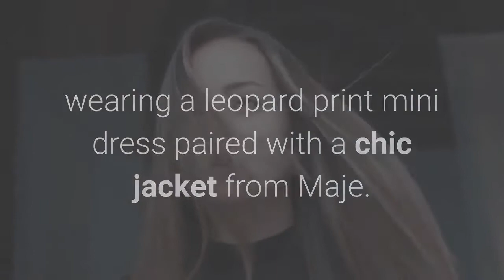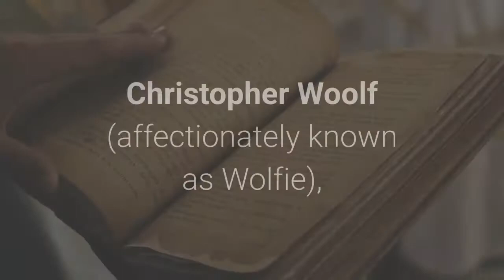Princess Beatrice shows blossoming baby bump in sweet new pictures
May 20, 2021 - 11:15 BSTPrincess Beatrice of York has been spotted for the first time since Buckingham Palace announced that she is expecting her first child with husband Edoardo Mapelli Mozzi, wearing a leopard print mini dress paired with a chic jacket from Maje. Princess Beatrice has been pictured for the first time since the news she is expecting her first child was announced. In pictures obtained by Mail Online, the pregnant royal looked radiant in a pink, leopard print mini dress paired with a chic black jacket from Maje as she stepped out for a walk in west London, just hours after Buckingham Palace announced she would be welcoming a baby with husband Edoardo Mapelli Mozzi this autumn. RELATED: Princess Beatrice's husband Edoardo Mapelli Mozzi: everything you need to knowThe Palace made the announcement on Wednesday, issuing a statement which read: "Her Royal Highness Princess Beatrice and Mr Edoardo Mapelli Mozzi are very pleased to announce that they are expecting a baby in autumn of this year. WATCH: Princess Beatrice expecting first child with Edoardo Mapelli Mozzi"The Queen has been informed and both families are delighted with the news."The royal looked overjoyed as she enjoyed a walk with her husband, finishing off her fabulous ensemble with a pair of black biker boots and a small black handbag thrown over her arm. Princess Beatrice and her husband tied the knot in 2020Beatrice wore her hair in a casual bun for the occasion, paired with minimal makeup, and you could see that she was absolutely glowing! MORE: How Princess Beatrice used Kate Middleton's nifty trick to hide her pregnancyHer designer jacket is still available to purchase online, but we recommend snapping it up quickly as it is selling out! Maje cropped jacket, £329 ($445), SelfridgesSHOP NOWIf you don't manage to get your hands on it, then we have found some amazing alternatives, perfect for pairing with mini dresses this summer. Mango tweed jacket, £69.99, John LewisSHOP NOWTweed knitted jacket, £185, JigsawSHOP NOWPam & Gela boucle jacket, £207.74 ($275), NordstromSHOP NOWThe Princess married property developer Edoardo in July 2020 at the Royal Chapel of All Saints at Royal Lodge Windsor. They had a small and intimate ceremony due to the coronavirus restrictions that were in place. While the baby will be Beatrice's first child, her husband already has a five-year-old son called Christopher Woolf (affectionately known as Wolfie), from his previous relationship with American architect Dara Huang. Princess Eugenie will now be 12th in line to the throneThe royal baby is set to be 11th in line to the throne when he or she is born, which means that Beatrice's younger sister Princess Eugenie will move down to 12th place. DISCOVER: How Princess Beatrice's pregnancy will differ from her sister Eugenie'sHELLO!'s selection is editorial and independently chosen – we only feature items our editors love and approve of.